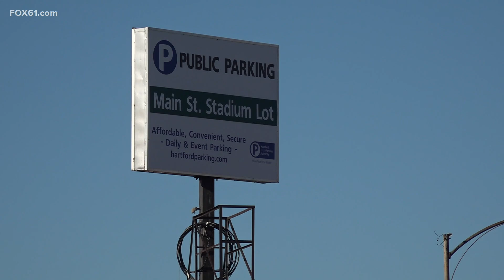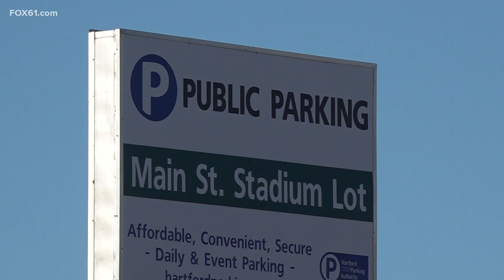Phase 2 begins for transformative development around Dunkin' Park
Work is now underway in “phase two” of a development project that will eventually bring new housing and shops to the area around Dunkin’ Park in Hartford.

“This has stood as surface parking or deteriorated and blighted buildings for decades,” said Hartford Mayor Luke Bronin during a Friday press conference.

He announced the start of this second phase of development on ‘Parcel B,’ the surface parking lot southwest of Dunkin’ Park.